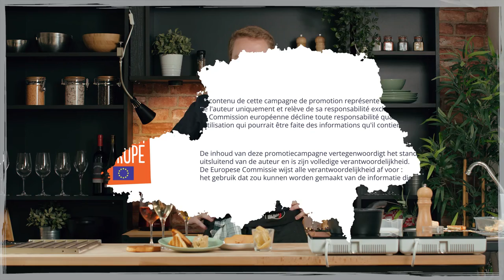Terrine de foie gras de canard du Sud-Ouest mi-cuit - Terrine van halfgare foie gras van Sud-Ouest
Terrine de foie gras de canard du Sud-Ouest mi-cuit, anguille fumée et artichaut

Terrine van halfgare foie gras van de Sud-Ouest, gerookte paling en artisjok